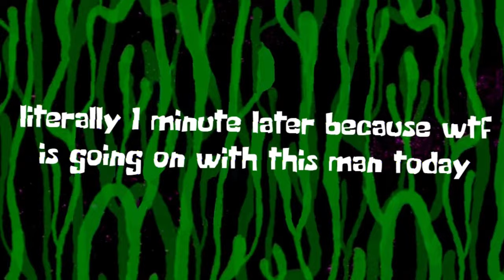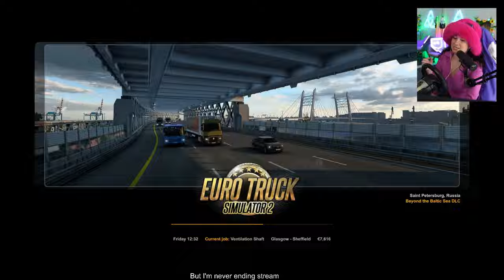"Chris, We've Been Through Enough!!!" - Euro Truck Simulator 2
Chris, Julien and I got into a pickle.

euro truck sim
European truck simulator
truck simulator
truck sim chris carla